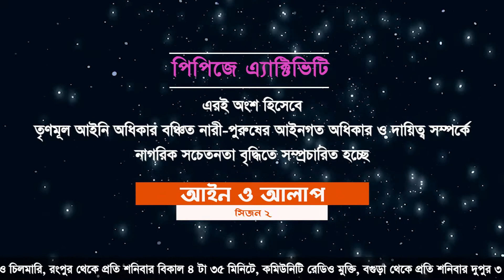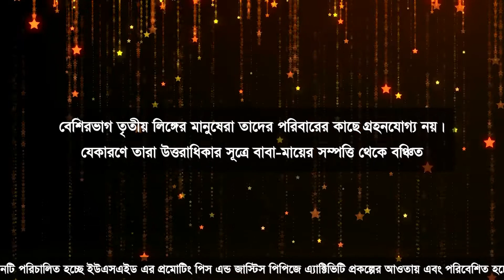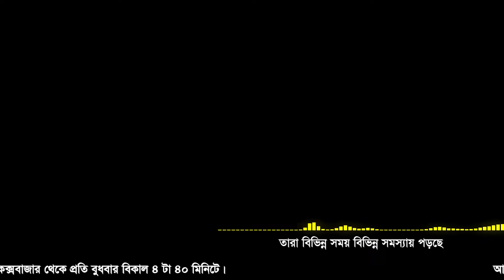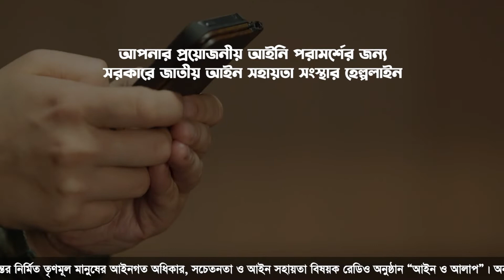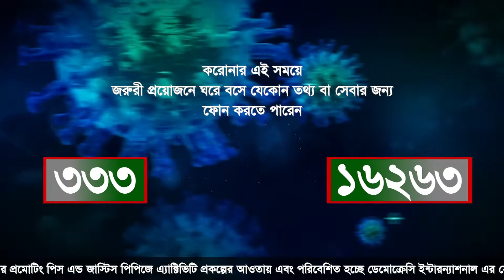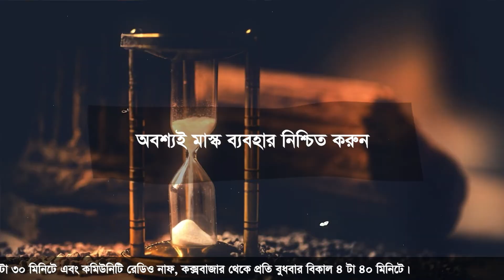উত্তরাধিকার সূত্রে তৃতীয়লিঙ্গের অধিকার প্রতিষ্ঠায় কি কি আইনগত সহায়তা বিদ্যমান?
Legal assistance in establishing third gender rights in inheritance
তৃণমূল মানুষের আইনগত অধিকার, সচেতনতা ও আইন সহায়তা বিষয়ক বেতার অনুষ্ঠান 'আইন ও আলাপ' এর ৮৯ তম পর্বে সবাইকে স্বাগতম।
আজকের বিষয়ঃ উত্তরাধিকার সূত্রে তৃতীয়লিঙ্গের অধিকার প্রতিষ্ঠায় আইনগত সহায়তা।
Welcome to the 89th Episode of 'Ain O Alap' radio program on Legal Rights, Awareness and Legal Aid of Grassroots people.
Today's Topic: Legal assistance in establishing third gender rights in inheritance.
আইন ও আলাপ অনুষ্ঠানটি শুনতে পাবেনঃ
বাণিজ্যিক কার্যক্রম, বাংলাদেশ বেতার থেকে প্রতি শনিবার দুপুর ৩ঃ০৫ মিনিট
কমিউনিটি রেডিও চিলমারী থেকে প্রতি শনিবার বিকাল ৪ঃ৩৫ মিনিট
কমিউনিটি রেডিও মুক্তি থেকে প্রতি শনিবার দুপুর ৩ঃ০৫ মিনিট
কমিউনিটি রেডিও পদ্মা থেকে প্রতি রবিবার সন্ধ্যা ৭ঃ৩০ মিনিট
কমিউনিটি রেডিও নলতা থেকে প্রতি রবিবার দুপুর ৩ঃ০৫ মিনিট
কমিউনিটি রেডিও নাফ থেকে প্রতি বুধবার বিকার ৪ঃ৪০ মিনিট
এছাড়াও অনুষ্ঠানটি শুনতে চোখ রাখুন রূপান্তর এর Facebook Page ও YouTube Channel এ

You can call the Government's National Legal Aid Helpline 16430 for free at any time for any legal advice you need.